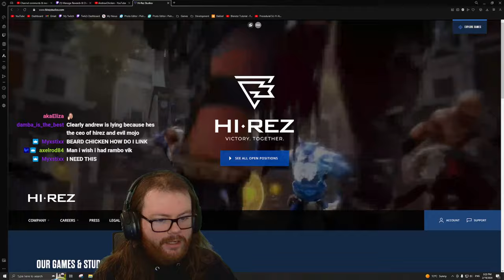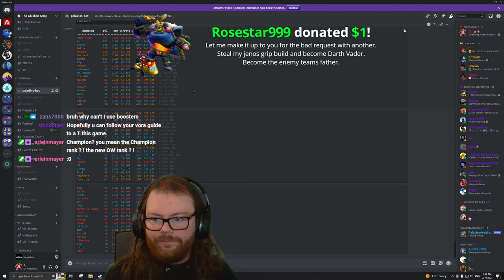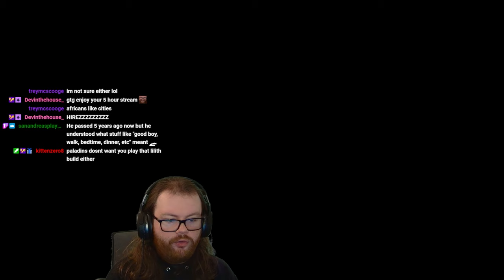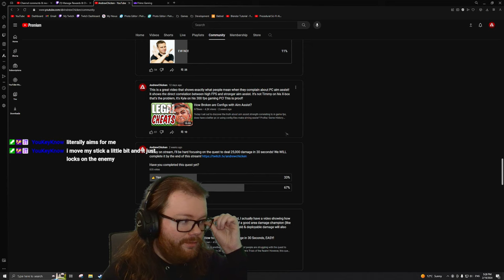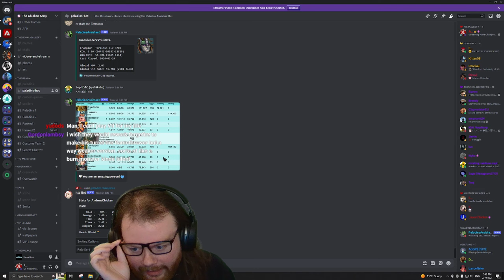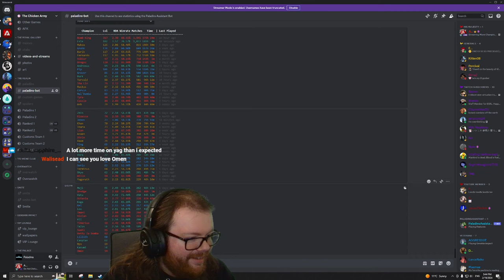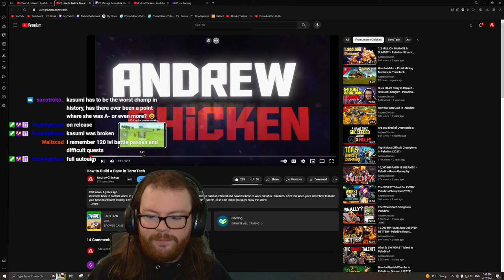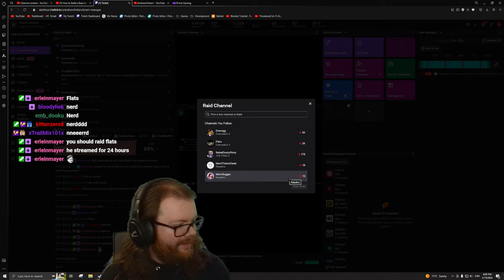More Champion Requests!